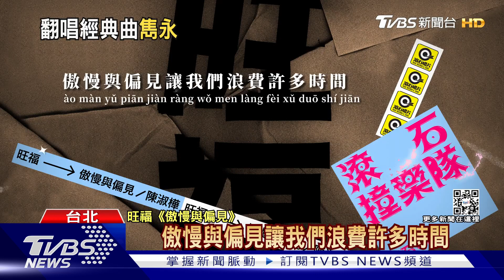好懷念! 滾石唱片40周年 陳淑樺.李宗盛經典歌翻唱｜TVBS新聞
滾石唱片40周年，找來40組華語樂團，包括像是八三夭、落日飛車、旺福等，改編翻唱張震嶽、李心潔、陳綺貞等人的經典作品，舊曲新唱，喚醒粉絲回憶。